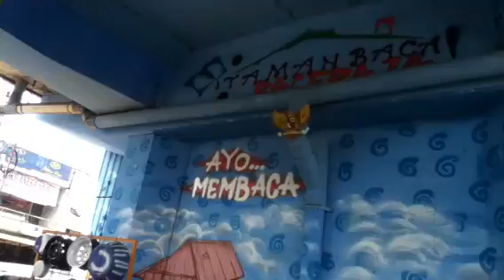Sanggar Blang Bleng kabupaten tangerang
Saat peresmian taman bacaan Baleraja